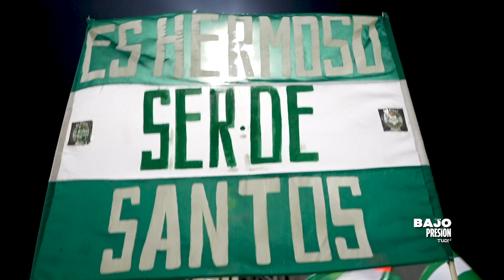BAJO PRESIÓN. TUDN. TRAILER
Así fue. Una docuserie tipo All Access, donde entre bastidores y entre vestidores del Club Santos Laguna para el torneo APERTURA 2023, TUDN y ViX nos enseñaron la trastienda del fútbol, permitiéndonos acceder a la intimidad del vestuario, de la concentración, de las charlas tácticas, de los entrenamientos, de los festejos, del trabajo con los lesionados; es decir, la cara B, lo que nadie ve, lo vimos de la mano del Club Santos Laguna y las plataformas de TelevisaUnivision.